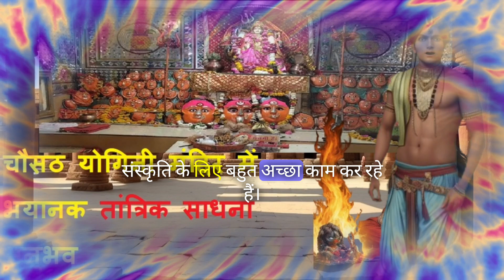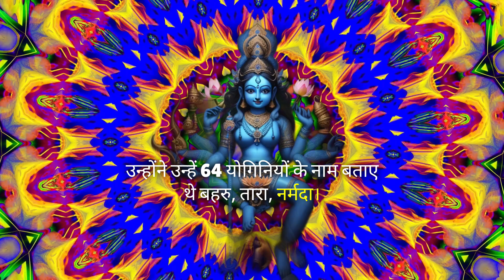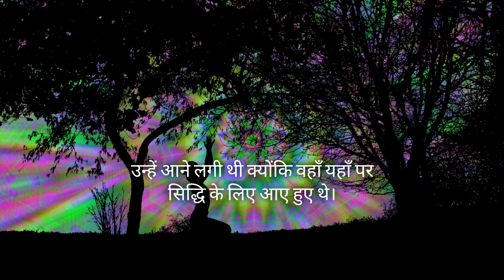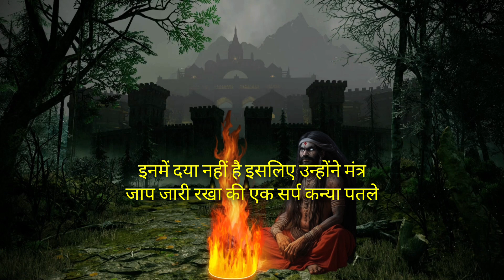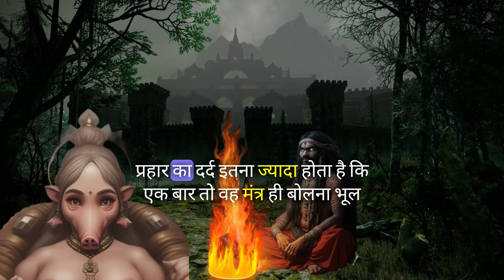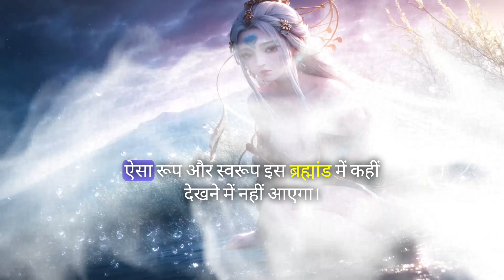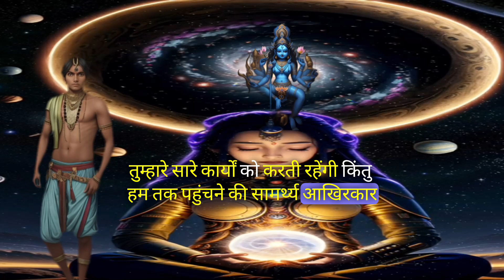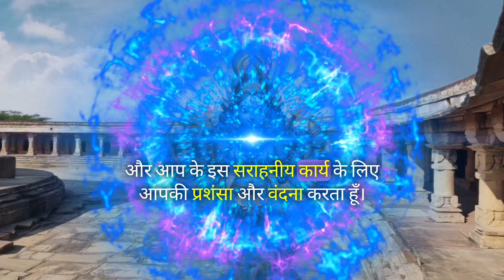चौसठ योगिनी मंदिर में भयानक साधना अनुभव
In this captivating video, we invite you to witness the incredible spiritual journey of embarking on Sadhana at the renowned Chausath Yogini Temple. Prepare to be enchanted by the magical transformations that take place within this sacred space. The Chausath Yogini Temple, nestled amidst lush greenery, holds a unique energy that has been attracting seekers and devotees from all walks of life for centuries. Join us as we share our awe-inspiring experience of practicing Sadhana in this divine abode. Immerse yourself in the serene ambiance as we delve into the depths of meditation, chanting, and various spiritual practices. Discover the profound tranquility and inner peace that permeates every corner of the temple grounds, transporting you to a higher state of consciousness. Our journey unveils the secrets of Sadhana, where dedicated practitioners endeavor to deepen their connection with the divine. Witness the deep-rooted devotion and profound surrender that stems from this transformative practice, as we share personal anecdotes and encounters with fellow seekers. Feast your eyes upon the breathtaking architecture and intricate carvings that adorn the temple, each telling a story of spirituality and ancient wisdom.